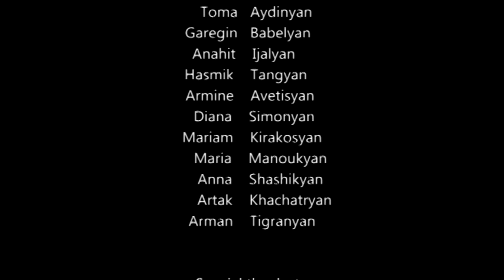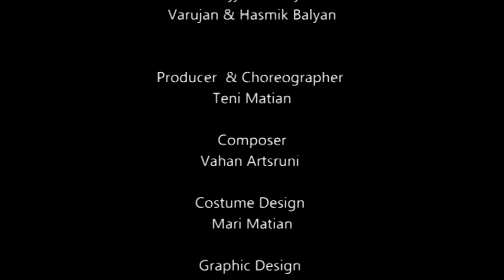NERDURS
Producer & Choreographer - Teni Matian
Composer - Vahan Artsruni
Costume Design - Mari Matian
Graphic Design - Lilit Harutyunyan
Lighting Design - Vahagen Mikayelyan

Participants:Dr.Mardit & Dr.Audrey Matian
"Karavan" Dance Studio
David & Homa Poorjam
"GART" Design Studio
"Aregnazan" School
Emin Torosyan
Abajyan family
Varujan & Hasmik Balyan

Mother Armenia - Shakeh Major Tchilingirian
Phoenix - Tatevik Grigoryan

Gor Nikolyan
Toma Aydinyan
Garegin Babelyan
Anahit Ijalyan
Hasmik Tangyan
Armine Avetisyan
Diana Simonyan
Mariam Kirakosyan
Maria Manoukyan
Anna Shashikyan
Artak Khachatryan
Armen Tigranyan